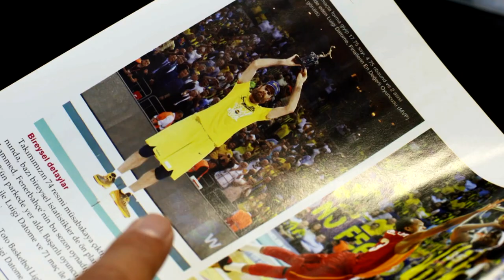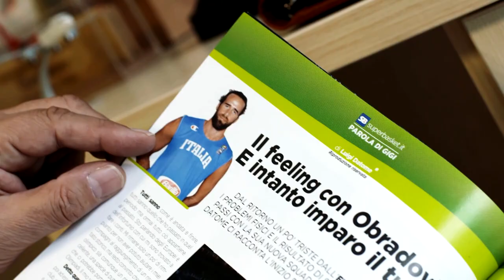EuroLeague Weekly: Focus on Luigi Datome, Fenerbahce Istanbul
Whether he has a basketball or a guitar in his hands, is exploring modern art galleries or the city he calls home now, Istanbul, forward Luigi Datome of Fenerbahce is an all-around sharp shooter, as his profile in EuroLeague Weekly shows.

A global leader in sports management, Euroleague Basketball develops and organizes elite competitions, sporting events, corporate social responsibility programs and educational initiatives. Founded in 2000 under a breakthrough private organizational model for European professional team sports, Euroleague Basketball manages the continent's two premier men's basketball competitions, the Turkish Airlines EuroLeague and 7DAYS EuroCup, as well the sport's premier under-18 showcase, the EUROLEAGUE BASKETBALL ADIDAS NEXT GENERATION TOURNAMENT. Both the men's and junior European champions are crowned each spring at world basketball’s signature weekend event, the Turkish Airlines EuroLeague Final Four. For aspirants to careers in sports management, the Euroleague Basketball Institute offers the expertise of industry leaders through seminars, clinics, summits and a certified master's degree program. Most recently, Euroleague Basketball launched the ground-breaking corporate social responsibility program One Team, which unites 28 of its own clubs and world-renowned partners to support at-risk communities in 10 countries through grass-roots activities that have reached more than 12,000 participants to date.